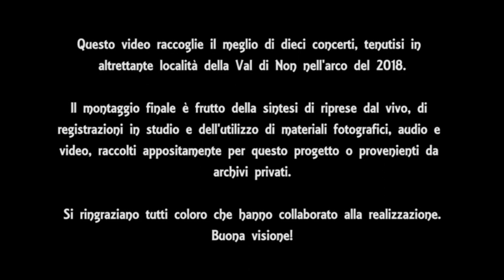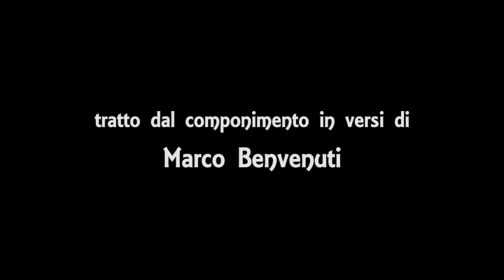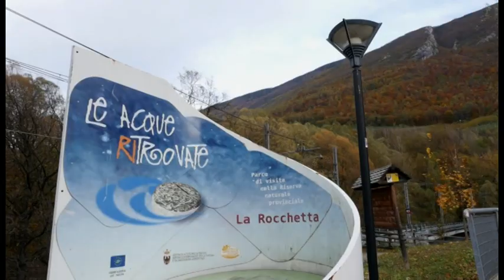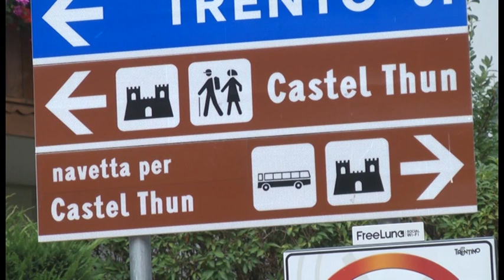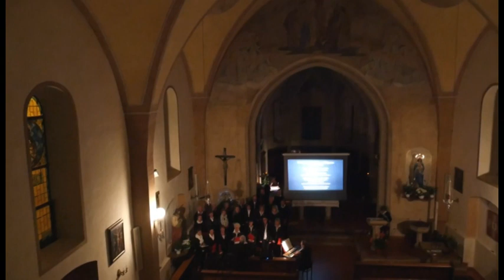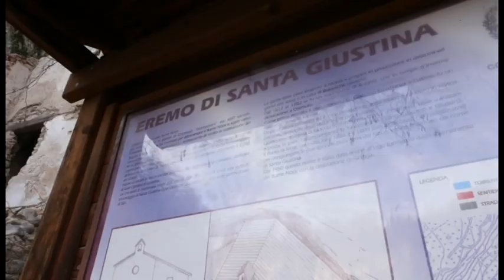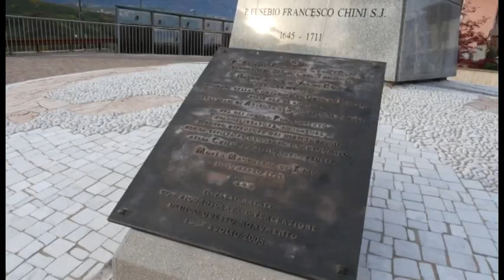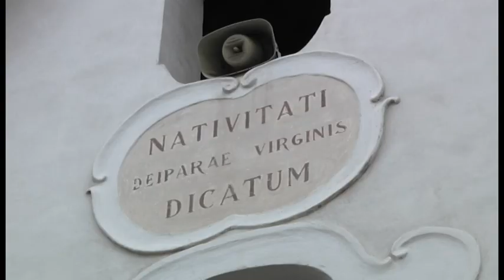"En ziro per la Val de Non" | puntata 1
Promosso dalla Comunità della Val di Non, Assessorato alla Cultura

Viaggio tra chiese, santuari, eremi e castelli.
Tratto dal componimento inversi di Marco Benvenuti con il Coro Parrocchiale Santa Maria Assunta di Tassullo diretto dal maestro Mauro Dalpiaz.
"En ziro per la Val de Non" è uno spettacolo tratto dal libro omonimo di Marco Benvenuti ed alterna canti del Coro Parrocchiale Santa Maria Assunta di Tassullo, diretto dal maestro Mauro Dalpiaz, ad una narrazione vernacolare in rima che ci trasporta nei luoghi più significativi dell'intera valle, approfondendo con dettagli e suggestioni alcuni siti specifici.
Questo video raccoglie il meglio di dieci esibizioni, svoltesi in altrettante località della Val di Non nel corso del 2018.

Regia e montaggio | Michele Bellio
Audio e musiche originali | Massimo Faes
Produttore esecutivo | Fabrizio Borzaga
Approfondimenti storici a cura di | Maria Cristina Menapace
Voci narranti | Marco Benvenuti e Maria Cristina Menapace

In collaborazione con i Comuni di:
Bresimo, Cles, Contà, Dambel, Denno, Predaia, Revò, Ruffè-Mendola, Sarnonico, Ville d'Anaunia

Una realizzazione Lanterna Magica snc di Bellio Michele e C.
DVD PAL 16:9- Stereo - Durata 108 minuti - colore